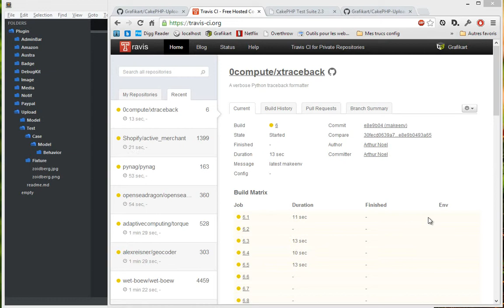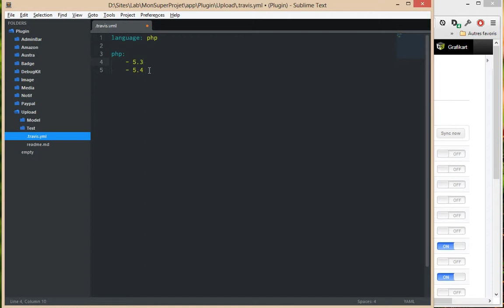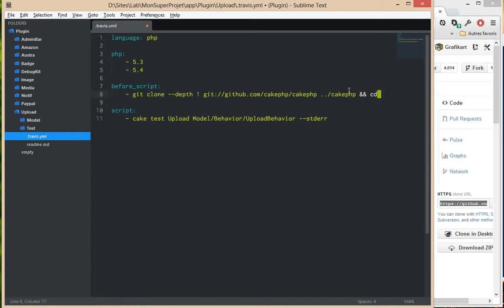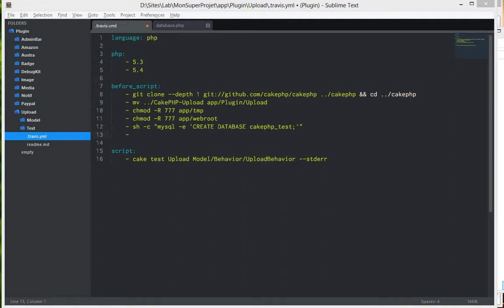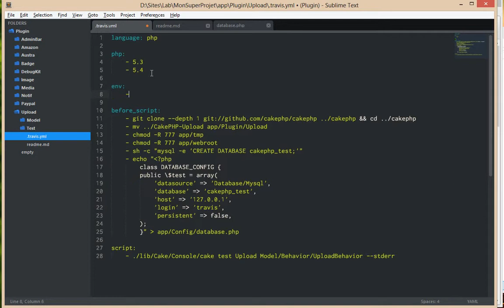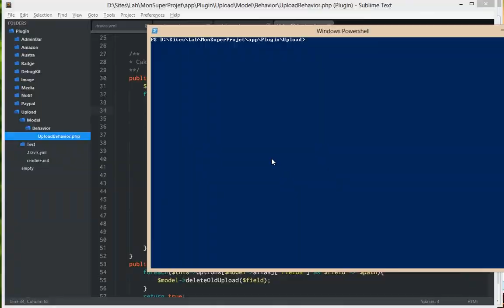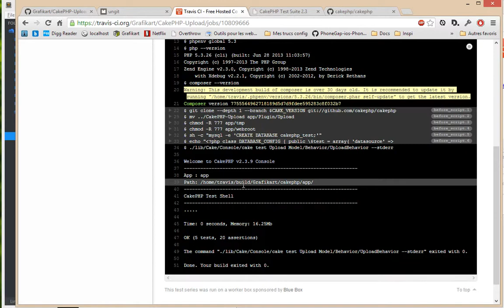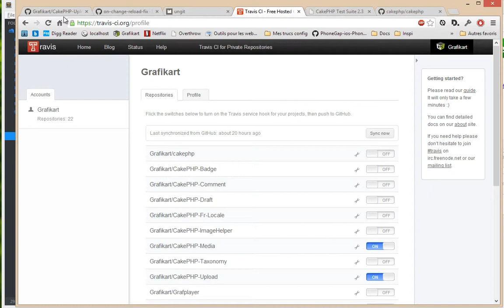Tutoriel Travis CI : Travis CI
Dans ce tutoriel vidéo je vous propose de découvrir la plateforme d'intégration continue [Travis] Travis, couplé à GitHub, vous permettra de tester la validité de votre code après chaque push fait sur votre dépôt. Ce système s'avère particulièrement efficace lorsqu'il s'agit de vérifier rapidement si une pull-request est valide ou pas.